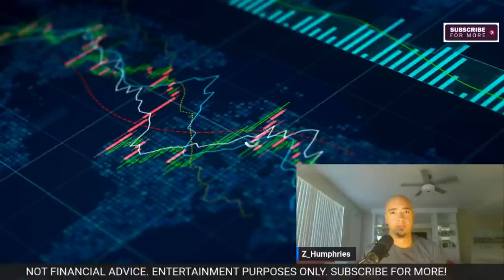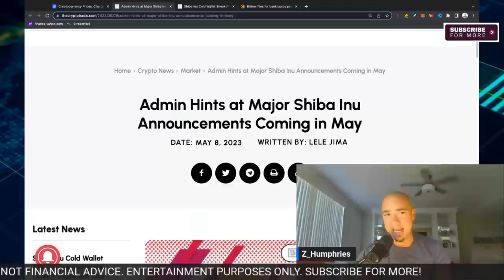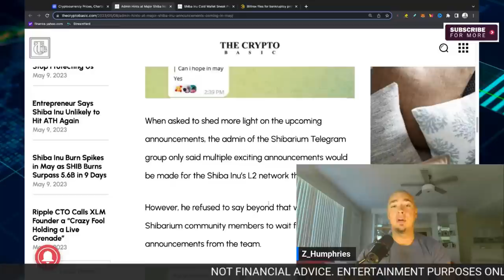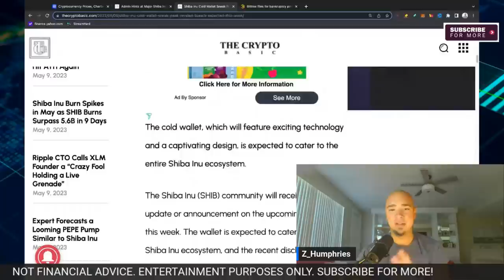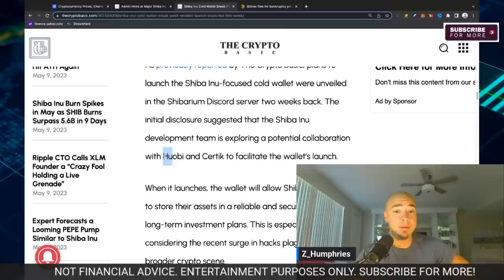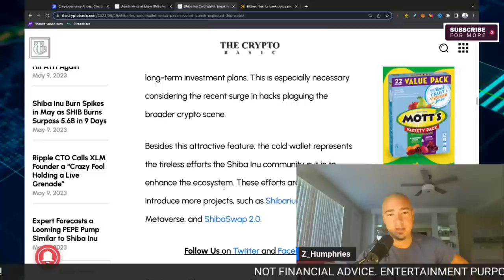SHIBA INU COIN NEWS! HUGE INFORMATION LEAKED!